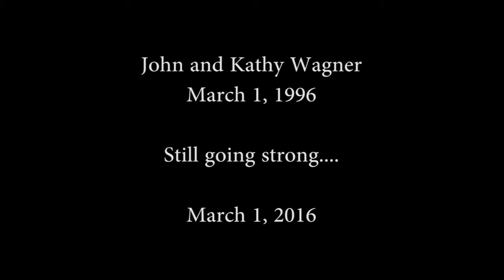21 Years of Marriage and everything is beautiful!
I gave this video to Kathy a year ago on our 20th Anniversary:-)
Today is our 21st year of a beautiful marriage which I share with my New Mexico Sound friends!   From my "life" CD.  I was Country before Countryachi became cool:-)